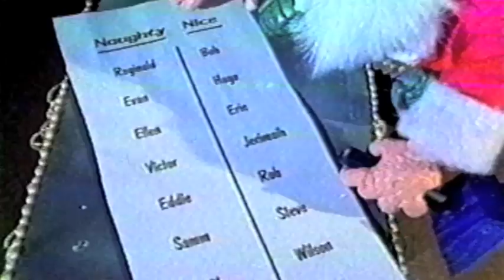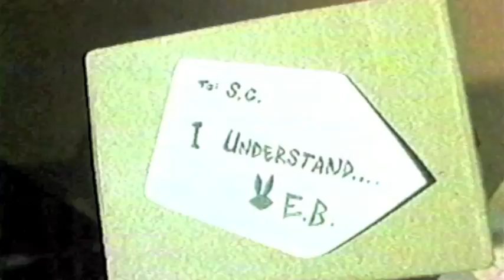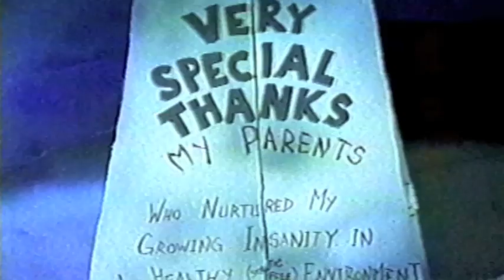The Night Santa Went Crazy - Remastered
TEN YEARS!! It's been TEN YEARS since I've been able to re-digitize this thesis of mine!

This was shot on a Bolex Camera from the early 1960's.  My school would love to say they were trying to teach us time-honored ways of filming... but tthey were just cheap...  Plus the video editing technology of today barely existed a scant ten years ago... How crazy is that??